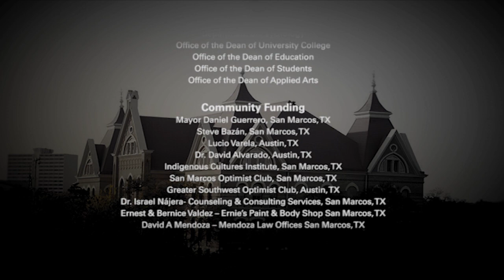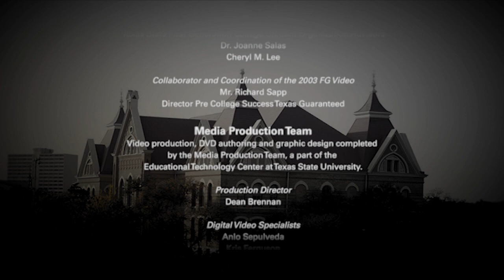Abel Granados - 2013 Interview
Abel majored in Music education and graduated from Texas State University in 2005. He is a music teacher and marching band director in Eagle Pass, Texas.